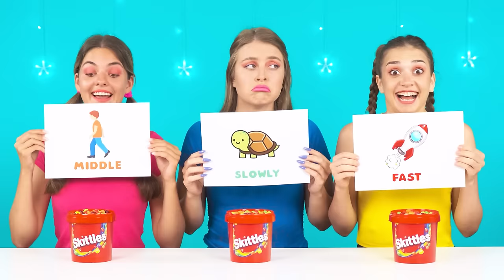Schnelles, Mittleres oder Langsame Essen Challenge von Fun Challenge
Genießen Sie Ihr Essen langsam oder essen Sie in ein paar Sekunden lecker - was ist besser? Finde es jetzt in unserem neuen Video heraus! So etwas haben Sie bestimmt noch nicht gesehen!